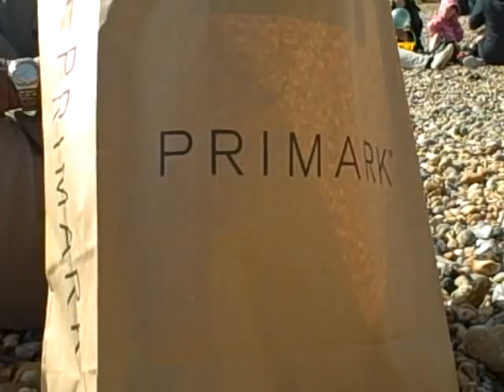Brighton beach UK May-02-2009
Nice and sunny day out at Brighton beach. One day after Dehlia's birthday. We enjoyed the sun and a little shopping on this bank holiday weekend (bankholiday May-04-2009). The location was close to the burned down pier.